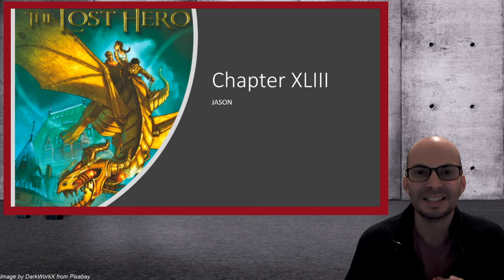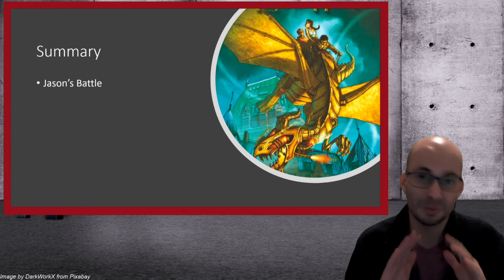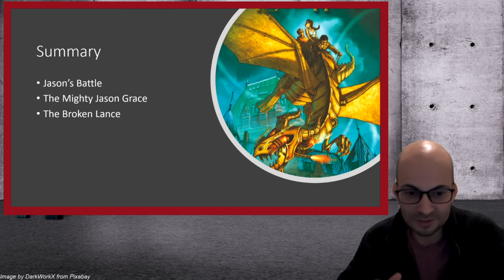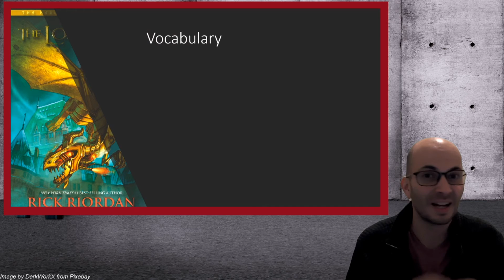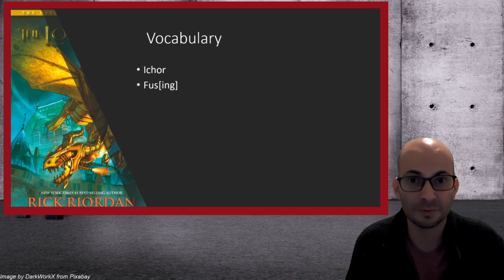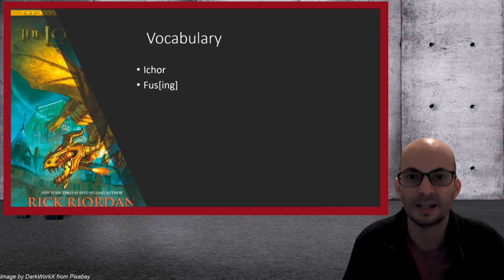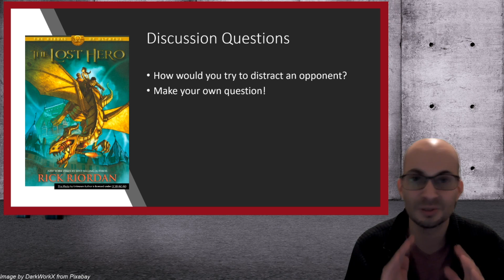Book Club Preview: The Lost Hero - Chapter 43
This video summarizes chapter 43 of the Lost Hero, looks at some vocabulary and asks some discussion questions.